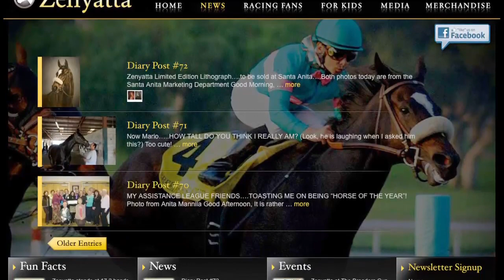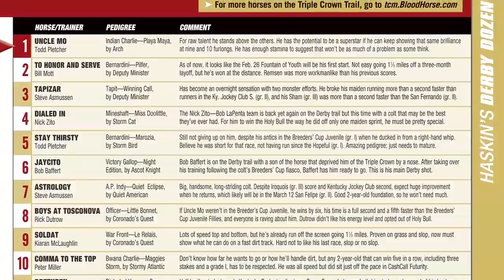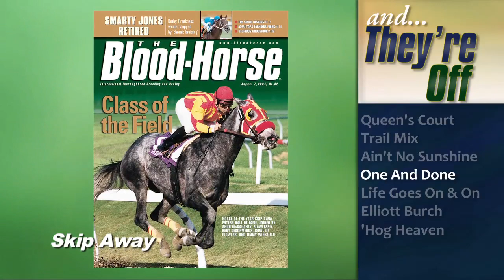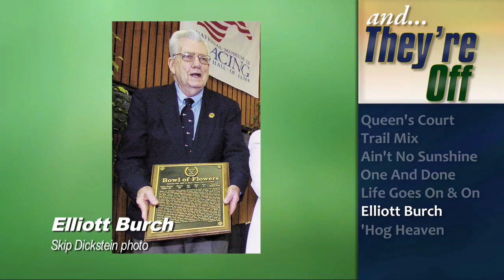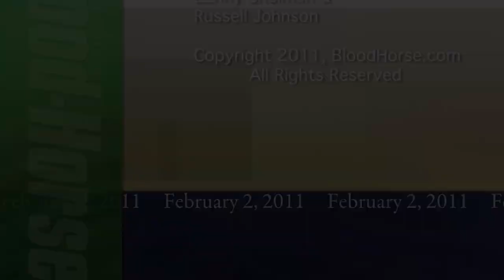And They're Off: Groundhog Day 2011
Lenny and Steve discuss Zenyatta and Bernardini, Life At Ten, and Elliott Burch.